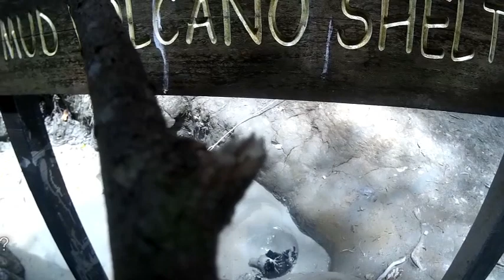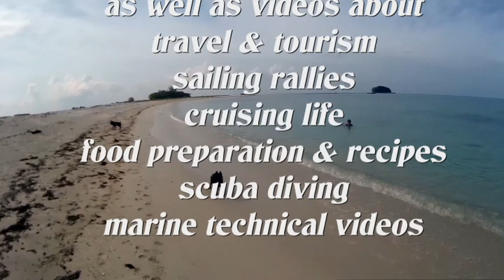Sailing Schipperkes take a volcanic mud bath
Ever seen any TV shows of the Survivors series? Our adventurous Schipperkes check one of the first area where the TV show happened … an out-of-the way island in Malaysia. Will they face snakes on Snake Island? How well they will fare in the Volcanic Mud pools!  Filmed in September 2018.